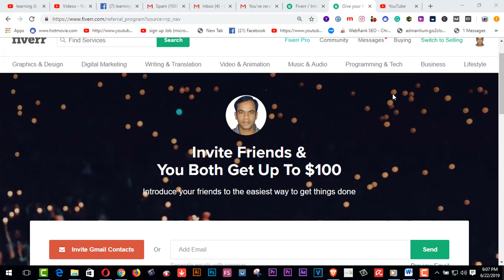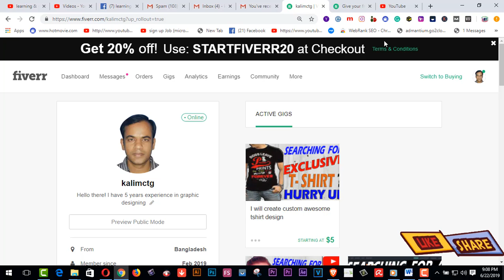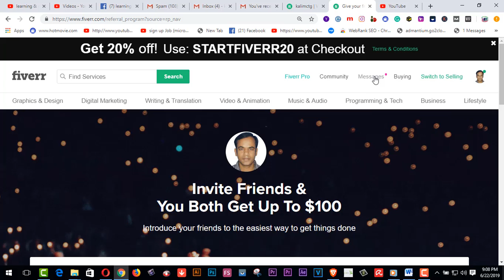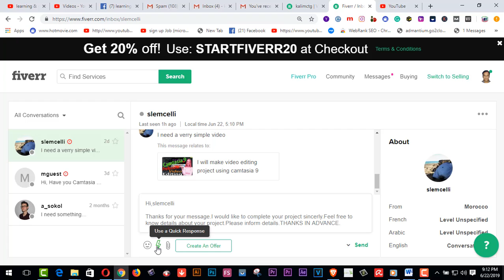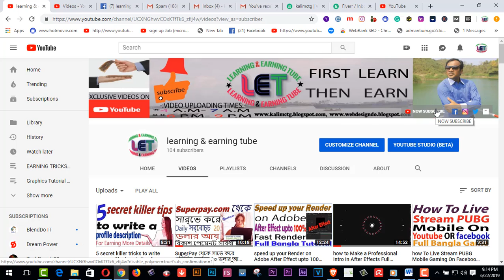how to write a message to your buyer to get more order as a newbie **Exclusive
Today I wanna share how to write a message to your buyer to get more order as a newbie.
Having a Brand Account/Brand Channel gives you lots of benefits over a personal channel/personal YouTube account
funny vlog
learning & earning tube
funny vlog
learning & earning tube
1.  Youtube video making Quality tools full bangla 2019
2.   Upwork English spelling test (U.S version) answers 2019
3. হাত খরচের টাকা চাই ? ৫০-১০০ ডলার আয় - (১০০% বিকাশ রকেট
     পেমেন্ট)
5. যেকোন ভিডিও আপলোড এবং ভিউ করে ইনকাম করুন লাখ টাকা II